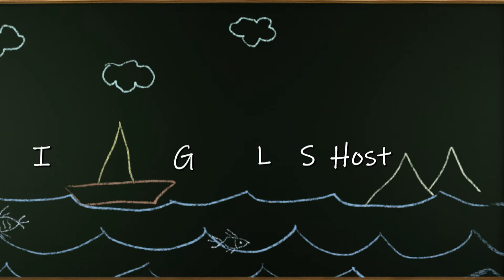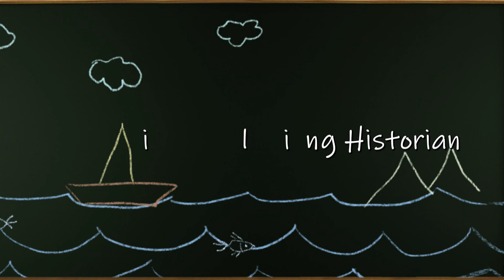Show No. 22 Inside Great Lakes Sailing - Ed Theisen DRYA Historian and DYC